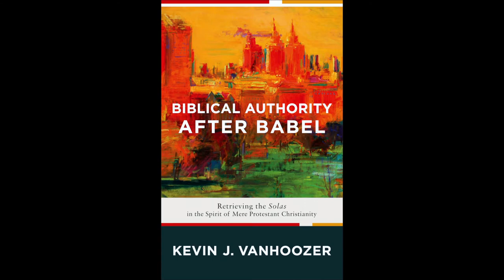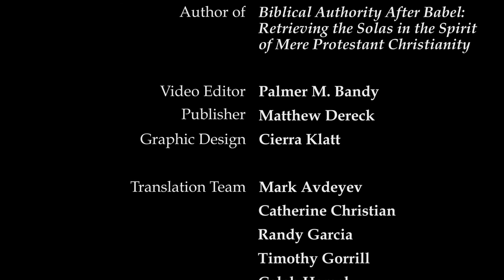Kevin J. Vanhoozer | Biblical Authority after Babel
Kevin J. Vanhoozer currently serves as Research Professor of Systematic Theology at Trinity Evangelical Divinity School. He is the author of numerous books, including "The Drama of Doctrine: A Canonical-Linguistic Approach to Christian Theology," "Is There a Meaning in this Text?" and most recently, "Biblical Authority after Babel: Retrieving the Solas in the Spirit of Mere Protestant Christianity." In this interview, Dr. Vanhoozer reflects on the ways in which contemporary Protestants can resource the principles of the Reformation to reform biblical interpretation.